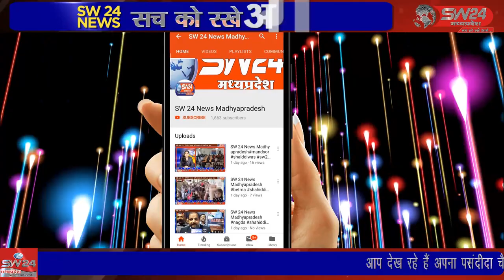SW 24 News Madhyapradesh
औद्योगिक नगरी पीथमपुर सागौर में 8 मार्च को मनाए जाने वाले अंतराष्ट्रीय महिला दिवस के उपलक्ष्य में सागौर सेवा भारती संगठन द्वारा महिलाओं के लिए निःशुल्क स्वास्थ्य परीक्षण शिविर के आयोजन किया गया। पिथमपुर से संजय सोनगरा की रिर्पोट।